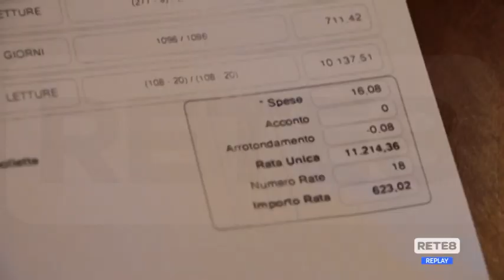Bollette - Stangata anche per i negozi